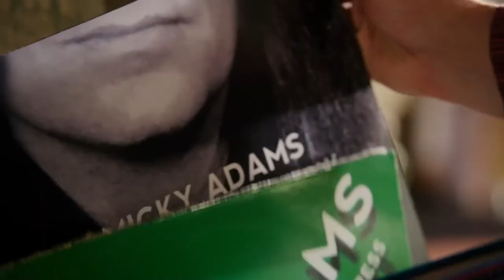The Space Between (2021) Trailer by Paramount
The Space Between (2021) Trailer by Paramount with Kelsey Grammer as Micky Adams, William Fichtner as Donny, Julia Goldani Telles as Julia Adams, and Jackson White